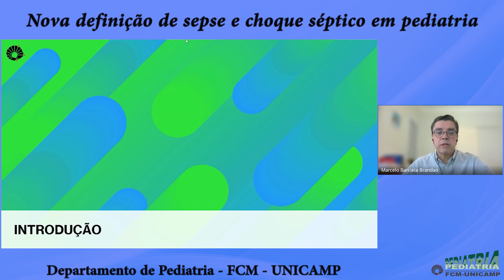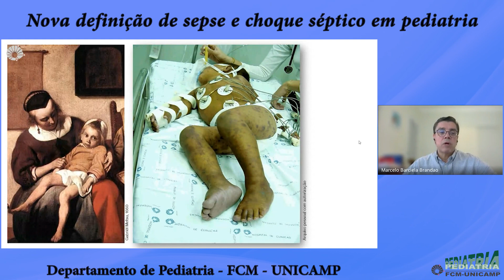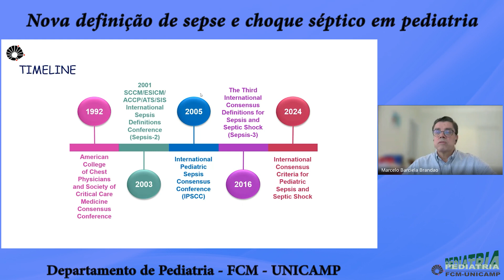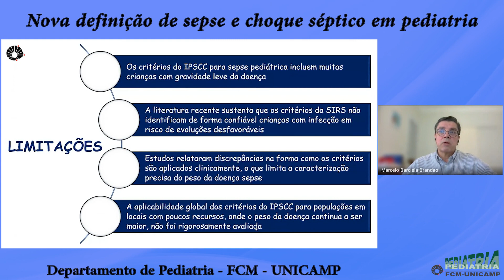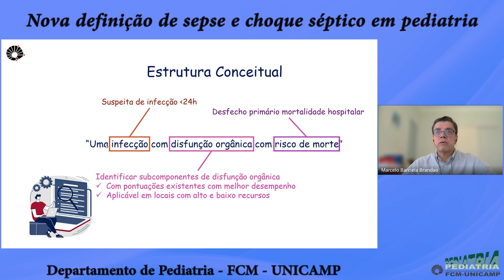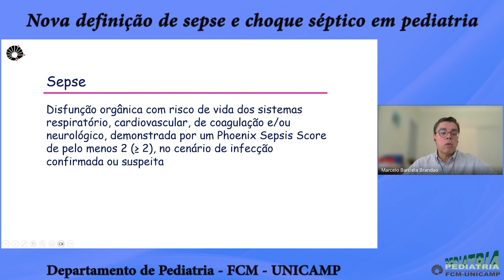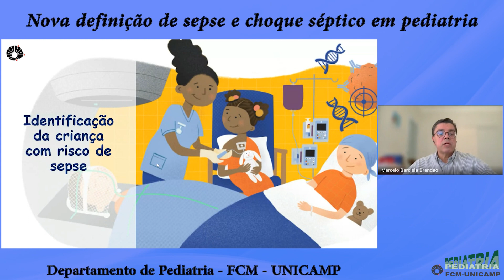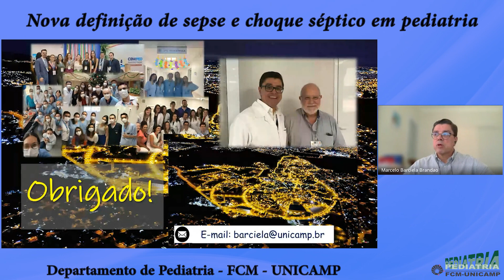Pediatria FCM - Dr Marcelo Brandão - Nova definição de sepse e choque séptico em pediatria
Depto de Pediatria FCM - 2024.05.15 - Dr. Marcelo Barciela Brandão - Nova definição de sepse e choque séptico em pediatria